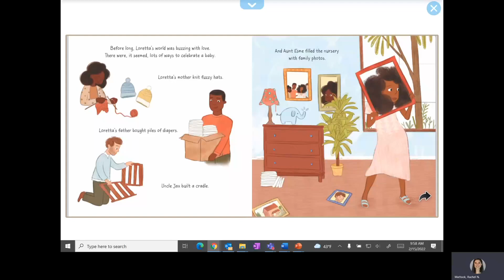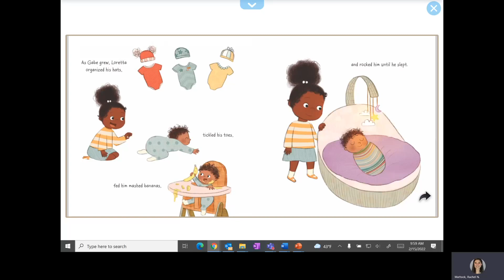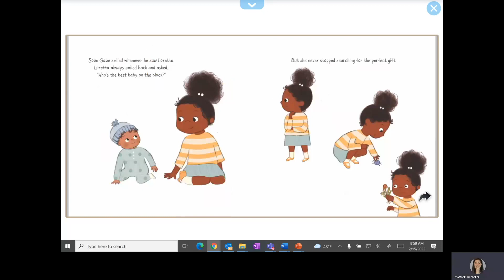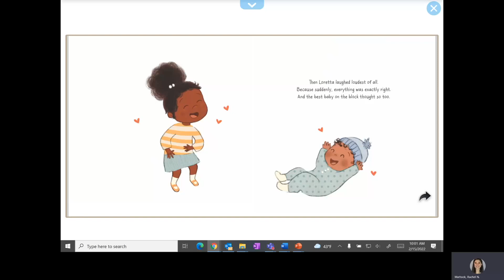Loretta's Gift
From Amazon - Loretta and her parents are so excited that Aunt Esme and Uncle Jax are having a baby! When Gabe arrives, Loretta thinks he is the best baby on the block! Everyone showers him with gifts, but Loretta doesn't know what to give. Can she think of the perfect gift for her baby cousin?

Written by Pat Zietlow Miller
Illustrated by Alea Marley

Get the book!